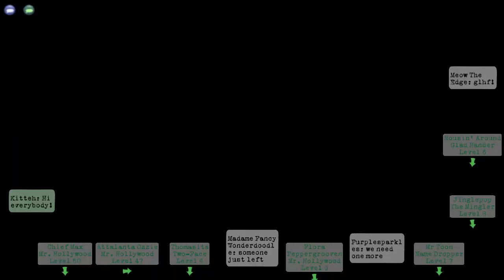FULL Toontown Walkthrough: Sellbot HQ - VP 72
I haven't seen so many people in a single VP lobby since TTO's Nutty River.